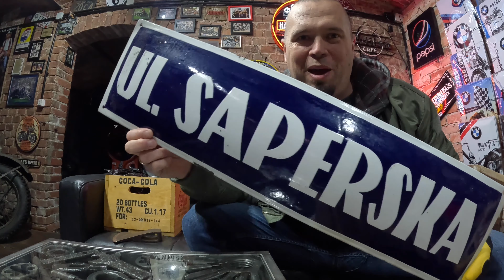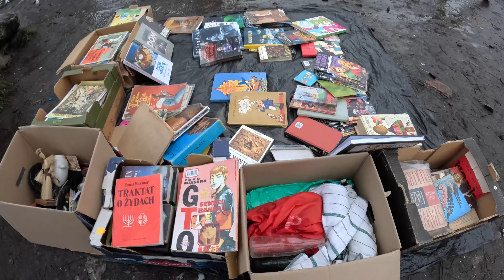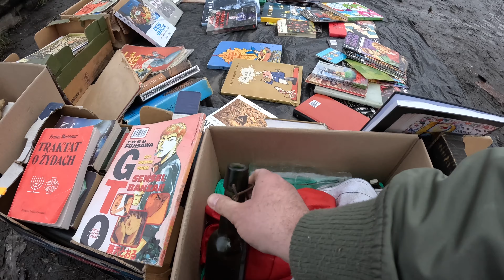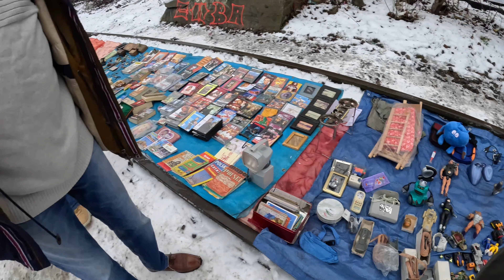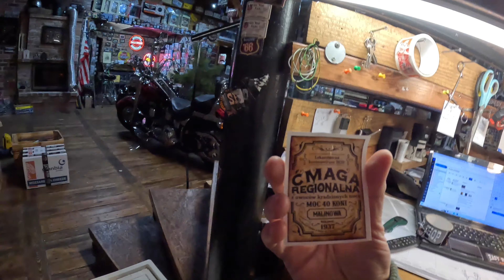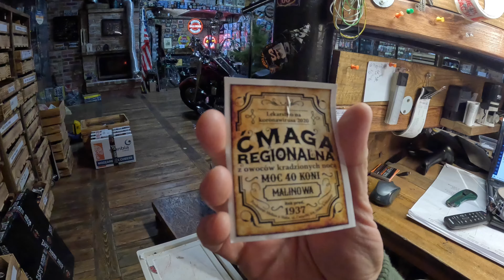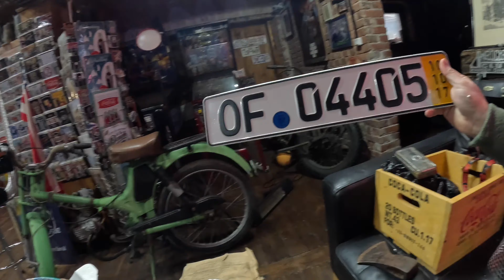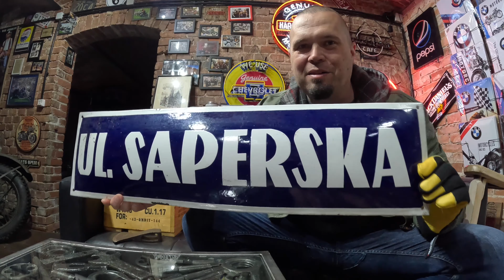Siekierka + Tablica dla Sapera | Vlog i Dom na Lanzarote + Konkurs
Zobacz co wyszperałem na targu staroci we wrocławiu na dworcu świebodzkim. Odwiedziłem już słynny targ na torach gdzie handluje się wszystkim:)
W części vlogowej zobaczycie co się dzieje w sklepie i jakie postępy w organizacji zlotu Bike Week Łeba 2023 :)
Zobaczcie co przygotowałem dla Sapera z kanału @UndergroundPassion

Targi staroci, jarmarki i giełdy kryją setki starych przedmiotów, które czekają na swoich odkrywców